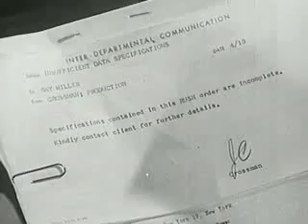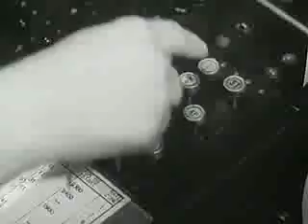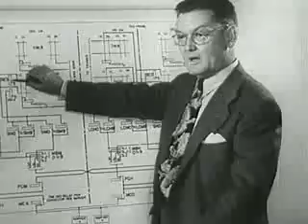Speeding Speech - (1950s)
THIS FILM IS PUBLIC DOMAIN

Automation in the telephone industry dispenses with operator long distance dialing to complete calls faster.

This film explains how long distance calls were handled when the first toll dial switching systems were introduced, and contrasts it with earlier methods where the connections were made totally by operators.

Part of the explanation about how the new technology worked includes a demonstration with sound of the then new "multi-frequency" or MF tone senders.

Different and more pleasant sounding than the "touch-tones" used by our phones today, MF tones were used internally by the switching network. Though they're now nearly extinct, MF tones were considered by phone phreaks to be among the most beautiful sounds heard on the old network.

The film also has some great shots of toll operators processing calls and of the original Western Electric #4 Crossbar switches being built and installed.

The climax of the film comes after the old, manual method of calling long distance is compared with the new operator toll dialing when the narrator proclaims: "As soon as the operator presses the proper keys, it happens! Just like that!".

CCITT FREQUENCIES
FUNC.- FREQUENCY Hz - SHORT INFO
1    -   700 &  900 - TO DIAL "1"
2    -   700 & 1100 - TO DIAL "2"
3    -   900 & 1100 - TO DIAL "3"
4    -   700 & 1300 - TO DIAL "4"
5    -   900 & 1300 - TO DIAL "5"
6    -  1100 & 1300 - TO DIAL "6"
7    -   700 & 1500 - TO DIAL "7"
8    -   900 & 1500 - TO DIAL "8"
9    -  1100 & 1500 - TO DIAL "9"
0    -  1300 & 1500 - TO DIAL "0"
C.11 -   700 & 1700 - INWARD OPERATOR
C.12 -   900 & 1700 - DELAY  OPERATOR
KP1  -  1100 & 1700 - TERMINAL CALL
KP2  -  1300 & 1700 - TRANSIT  CALL
ST   -  1500 & 1700 - END OF PULSING